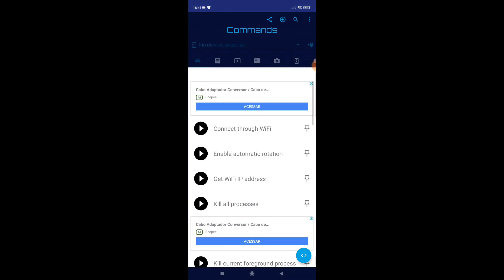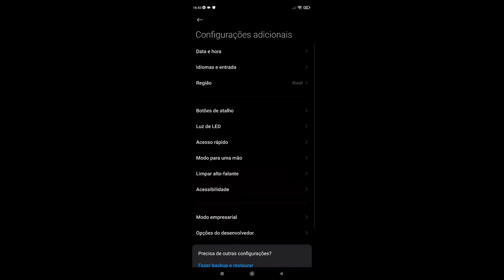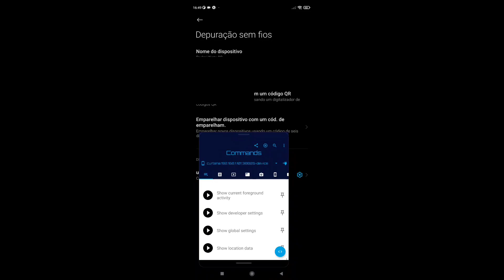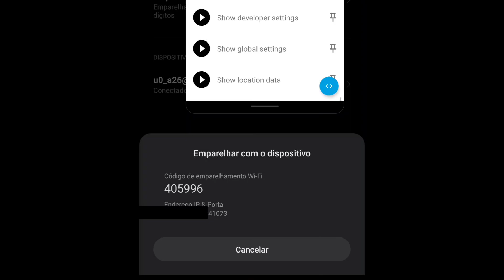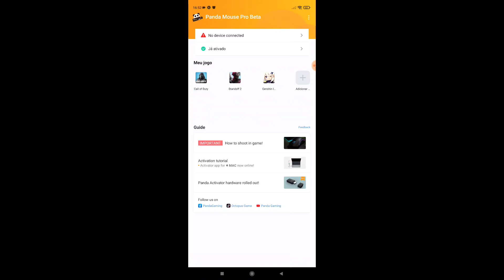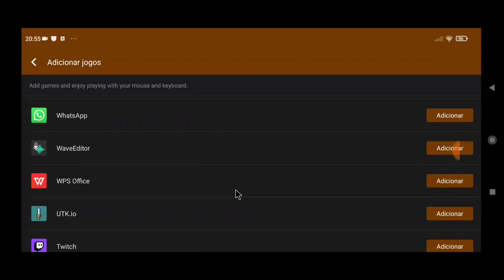O MELHOR MÉTODO MAIS RÁPIDO DE COMO ATIVAR O PANDA MOUSE PELO PRÓPRIO CELULAR !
programas usado

AVISO

espere 10 minutos para reagir o emoji ✅ !

dowload da texrura do video !

meu gravador !

             🎥MEUS EQUIPAMENTO🎙️

MÁQUINA celular 📱

Redmi 9s
5g de ram
Snapdragon 720
124 GB interno
bateria 5020 mp

SETAP DE MOBILADOR

1 Cabo OTG 3.0

1 Cabo HUB 3.0

1 par de gatilhos
 para jogos de FPS

1 mouse DEATHADDER ESSENTINAL
6400 DPI
ESTADO ON

1 teclado Thedagger bora
teclado mecânico led verder swit blue
ESTADO ON

meu Nick nós jogos

: sky_bleizer_brYT
GAMERTAG : skybleizerbrYT

textinho de conteúdo